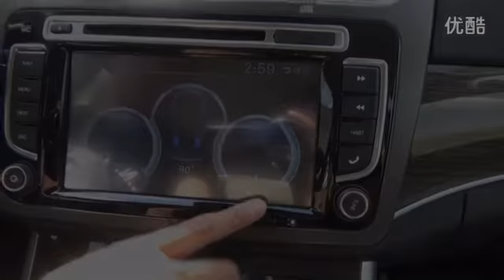真实评测：哈弗h8测试预告篇-0991车评中心